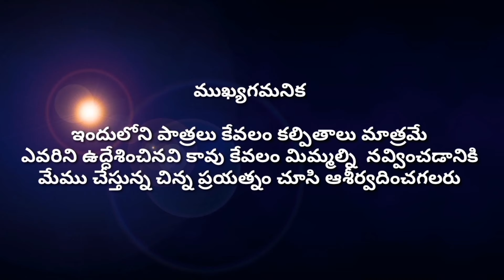sidharathaprema సిద్దార్థప్రేమనిగెలిపించినటిల్లుబాయ్ Kaghaznagarshortfilms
Copyrights info:-
Special Thanks 🙏

EerlaSunilNewWorld సమర్పించు

eerla sunil new world

our location :
City : Kaghaznagar
Mandal :కాగజ్ నగర్
Dist : Kumrambheem
 (అసిఫాబాద్)
State : Telangana
Pincode : 504296
Up next
Autoplay

Mera Cinema Production" eerla sunil

[12/18, 12:11] eERLA sUNIL kUMAR: Despacito” disponible ya en todas las plataformas digitales